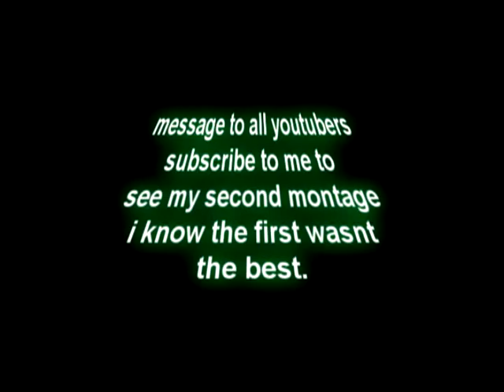subscribe if u wanna see plz!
plzzzzzzzzzzzzzzzzzzzzzzzzzz do me a favor.